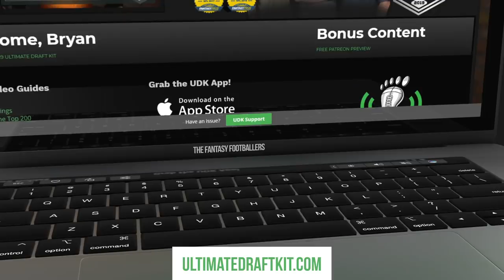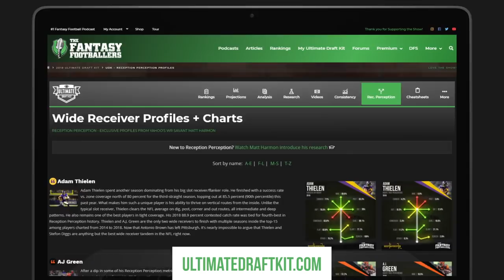Fantasy Football 2019 - RB Rankings Part 2 + Preseason Takeaways & BIG NEWS - Ep. #750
Football is back! Andy, Mike, and Jason recap what they saw from the first night of Preseason action before continuing through the running back rankings! How far up will David Montgomery climb? Is Kerryon Johnson worth the draft cost at this point? Plus, a BIG announcement you don’t wanna miss! Prep your redraft, keeper, and dynasty fantasy football teams for 2019 with the #1 fantasy football podcast. -- Fantasy Football Podcast for August 9th, 2019.

03:00 - Quick Question - Observations from Pre-season Week 1
16:45 - News & Notes
26:15 - Running Back Rankings Part 2
27:00 - Nick Chubb
29:25 - Joe Mixon
35:10 - Kerryon Johnson
41:15 - Devonta Freeman & Josh Jacobs
47:05 - Aaron Jones
52:10 - Leonard Fournette
56:00 - Melvin Gordon
57:50: Marlon Mack, Derrick Henry, Sony Michel, Chris Carson, David Montgomery, Kenyan Drake